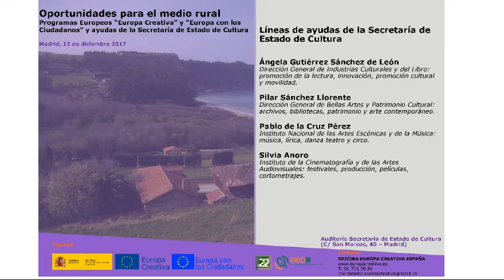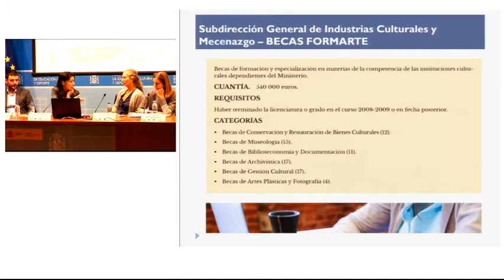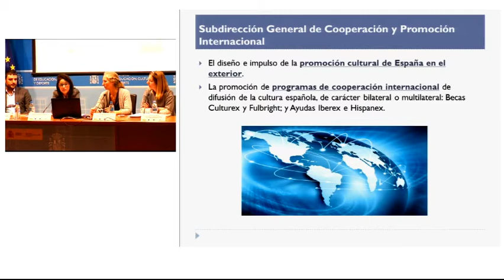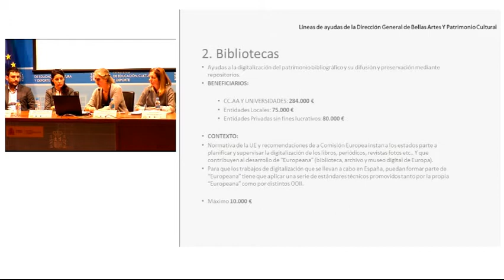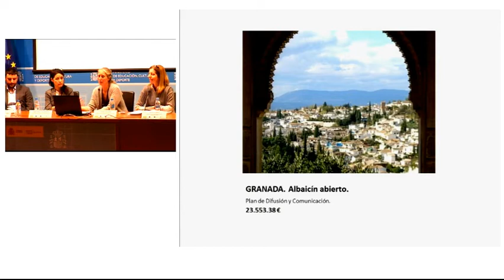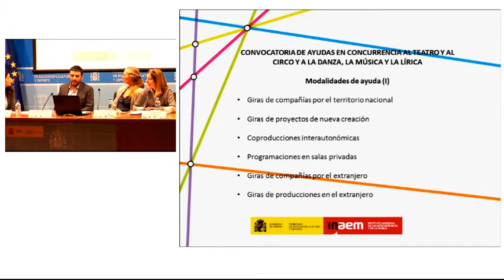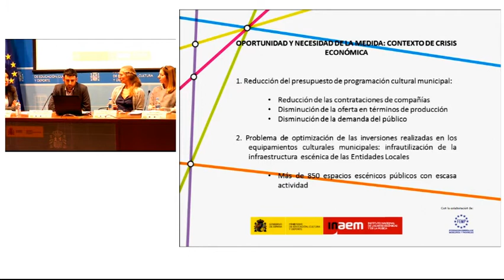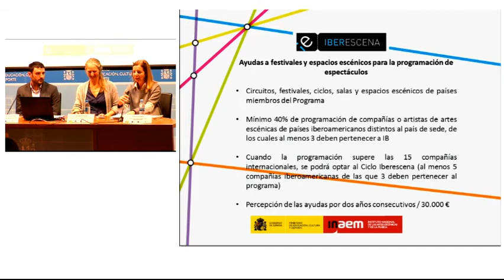Cultura y Medio Rural. Ayudas Secretaría de Estado de Cultura.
Presentación de las principales líneas de ayudas de la Secretaría de Estado de Cultura.  Cuarto vídeo de la jornada “Oportunidades para el medio rural” realizada por la Oficina Europa Creativa España y la Red Española de Desarrollo Rural.